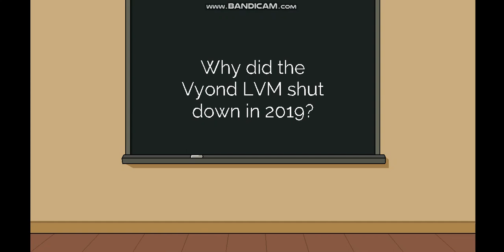Get Ungrounded Trivia Episode 1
Credit To Pappy Animate 2012 For the Idea And Plot